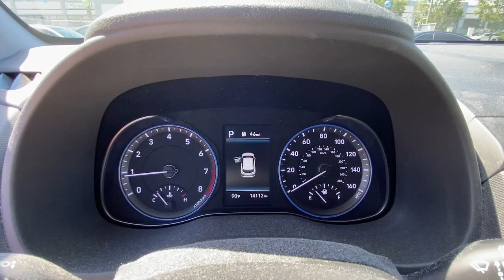2019 Hyundai Kona Stamford, Greenwich, Norwalk, Darien, Fairfield, CT U8395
Sonic Silver Used 2019 Hyundai Kona available in Stamford, Connecticut at Stamford Hyundai. Servicing the Greenwich, Norwalk, Darien, Fairfield, CT area.
2019 Hyundai Kona Ultimate DCT AWD - Stock#: U8395 - VIN#: KM8K5CA56KU377137

Stamford Hyundai
85 Magee Ave

CARFAX 1-Owner, Excellent Condition, Hyundai Certified, LOW MILES - 13,860! Ultimate trim. EPA 29 MPG Hwy/26 MPG City! NAV, Sunroof, Heated Leather Seats, Premium Sound System, Back-Up Camera, Alloy Wheels, Turbo, All Wheel Drive. AND MORE!br /br /KEY FEATURES INCLUDEbr /Leather Seats, Navigation, Sunroof, All Wheel Drive, Heated Driver Seat, Back-Up Camera, Turbocharged, Premium Sound System, Satellite Radio, iPod/MP3 Input, Onboard Communications System, Aluminum Wheels, Remote Engine Start, Cross-Traffic Alert, Blind Spot Monitor Rear Spoiler, MP3 Player, Privacy Glass, Keyless Entry, Steering Wheel Controls. Local Trade-In, Financing Available br /br /BUY WITH CONFIDENCEbr /CARFAX 1-Owner 173-point mechanical, safety and appearance inspection by Hyundai-certified technicians, Rental car reimbursement provided during covered repairs, 10-Year/ 100,000 mile Powertrain Limited Warranty, 10-Year/ 100,000 mile Powertrain Limited Warranty, Hyundai Certified Used Vehicles carry the remainder 5-year/60,000-mile New Vehicle Limited Warranty, Roadside Assistance includes towing, jump starts, tire service, lockout service and fuel delivery br /br /WHO WE AREbr /Stamford Hyundai is a digital, interactive dealership that is the Hyundai Eastern Region #1 service satisfaction Hyundai Dealer in the district two years running. We believe in transparency for our clients and feel that when our customers are educated about their purchase from availability, total brand value and finance options it is easy to say Yes to Hyundai. Combine this with our exceptional customer service and convenient online purchase process; it is easy to say Yes to Stamford Hyundai! br /br /Mileage may be higher due to test drives or if vehicle is/was a loaner vehicle. Horsepower calculations based on trim engine configuration. Fuel economy calculations based on original manufacturer data for trim engine configuration. Please confirm the accuracy of the included equipment by calling us prior to purchase. br /